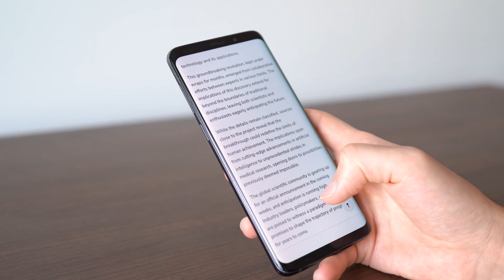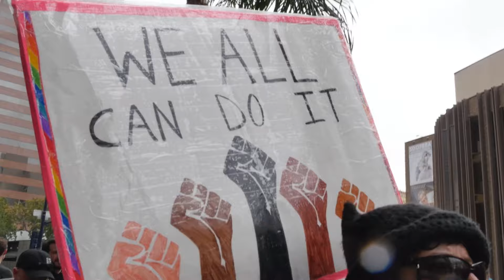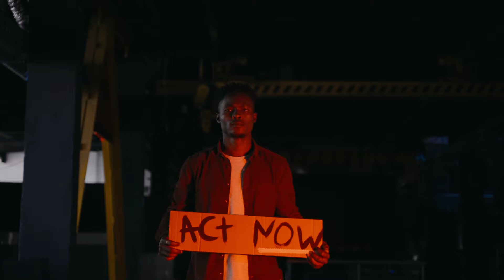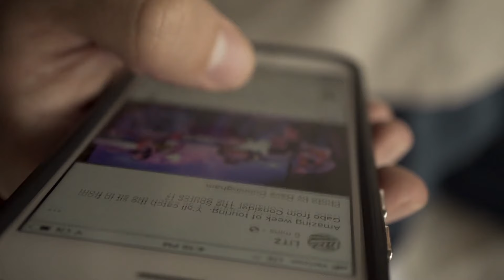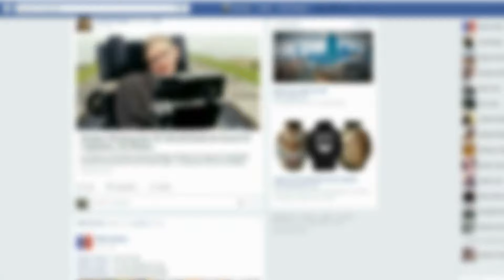"Douglas Murray: You Won't Believe What Is Happening In UK Right Now..."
Why is it that instead of addressing the real issues, governments and politicians seem to focus on policing speech and targeting those who speak out? In this video, Douglas Murray tackles the disturbing trend in the UK where the political and media class consistently avoid addressing critical problems—like joblessness, mass migration, and inflation—and instead divert attention by cracking down on free speech and vilifying those who challenge their failures.

Murray highlights how the British government, rather than dealing with pressing issues like the economy and illegal immigration, chooses to focus on speech policing, using it as a convenient distraction. He criticizes the hypocrisy of politicians and media figures who ignore the primary problems, such as the lack of jobs for native workers and the overwhelming influx of migrants, and instead label concerned citizens as "far right" to silence dissent.

He also points out the irony of figures like Alistair Campbell, who were instrumental in creating the UK's current challenges through policies of mass migration, now trying to suppress those who speak out against these very issues. Murray argues that instead of targeting free expression, governments should focus on tangible solutions—like securing borders and managing the economy—to truly address the concerns of their citizens.